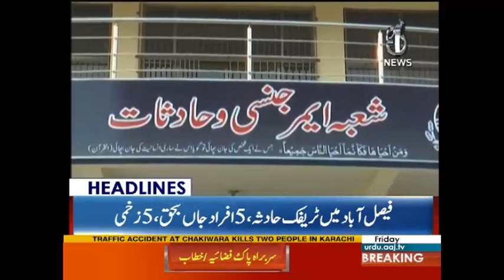Jemima Ko Tang Karnay Wala Shaks Giraftar | Headlines 10 AM | 29 September 2017